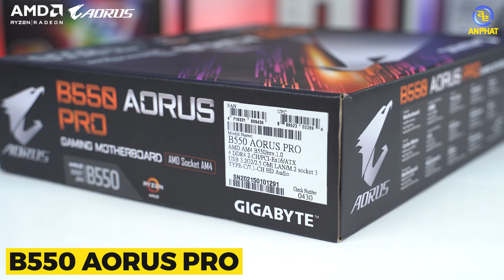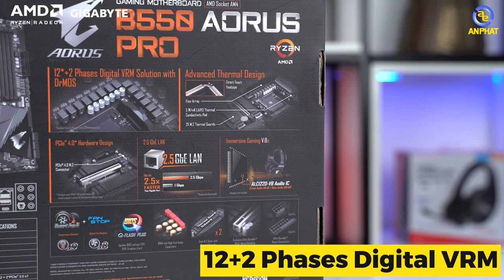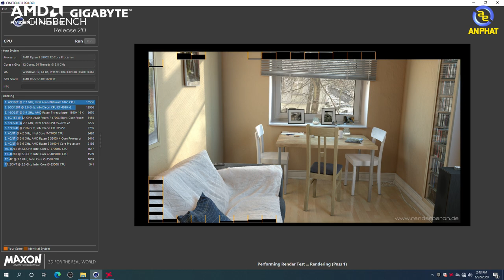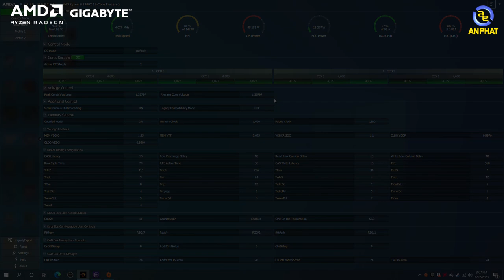Gigabyte B550 Aorus Pro - Liệu có phải toan tính mới của AMD ??? | An Phat PC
B550 thực tế được sử dụng dành cho các sản phẩm AMD Ryzen 3000XT Series hoặc Ryzen 4000 Series. Còn đối với những bạn đang sử dụng các dòng CPU thấp hơn thì nên sử dụng các dòng bo mạch chủ B450 vs X570.